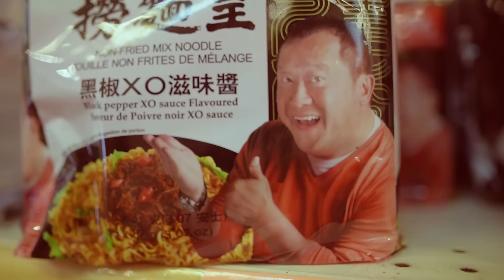3Plusss - NUDELN (Produziert von WE DO DRUMS)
Kommt zur "ICH UND MEINE FREUNDE" Tour im Februar 2017!

Mein Album "GOTTKOMPLEX" ist jetzt überall erhältlich.

(Amazon Mp3)

Kamera: Lukas Richter & Dominik Richter
Videoproduktion: Lukas Richter